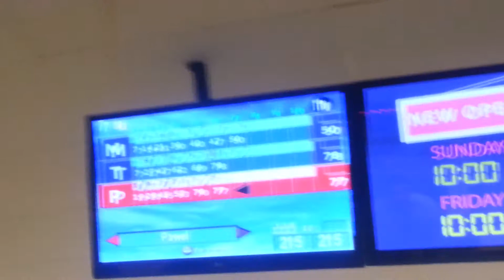Majer i spóła ;-) Bowling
we are so shit ;-) son ,dad and a friend